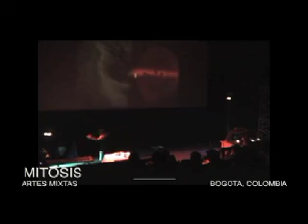REEL JULIAN PINEDA PRODUCTOR COMPOSITOR MUSICAL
AITHERMUSIC STUDIO
AMC - ACADEMIA DE MUSICA CONTEMPORANEA
JULIAN PINEDA